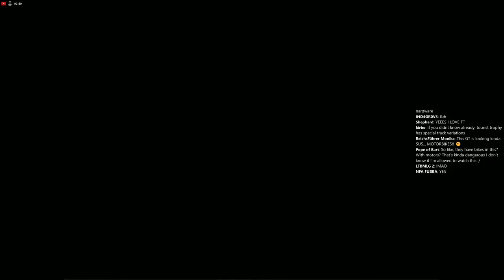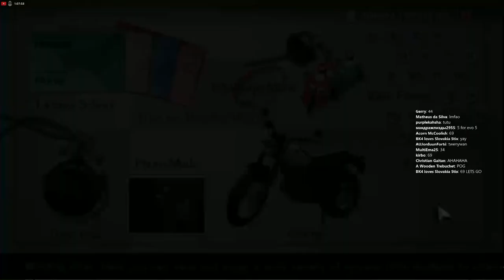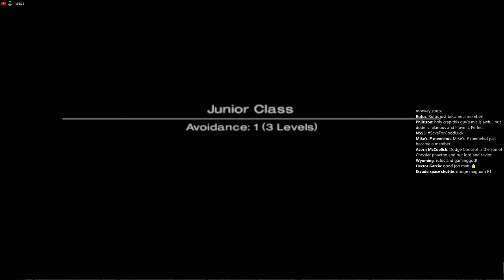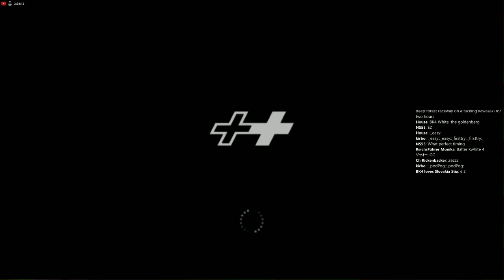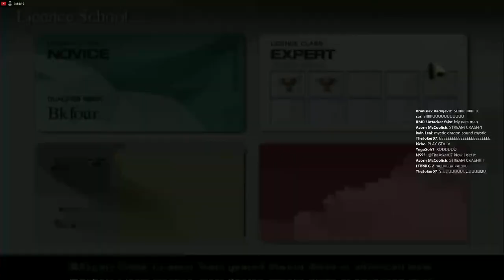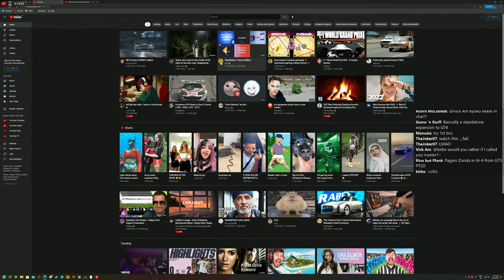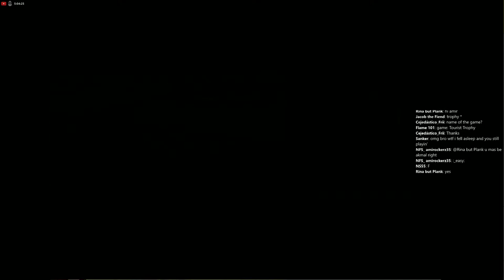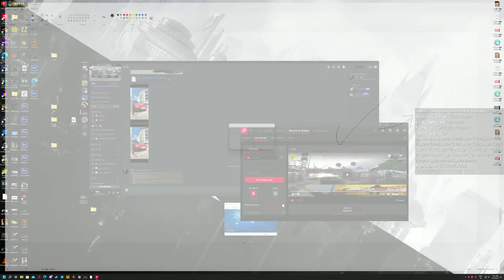Easiest Bike Simulator of All Time | Tourist Trophy Licenses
PC specs:
Monitor: Asus ROG STRIX XG43UQ
Operating System: Windows 10 Home
CPU: AMD Ryzen 9 5900X
GPU: XFX Radeon RX 6900 XT Speedster MERC 319 BLACK Gaming
RAM: HyperX 64GB (4x16) DDR4 3733 MHz CL19 FURY Black series
Liquid Cooling: NZXT Kraken x53
Case: NZXT H510i Matte Black Red